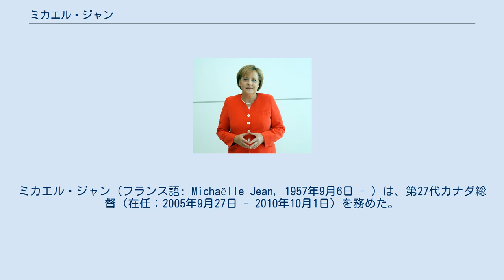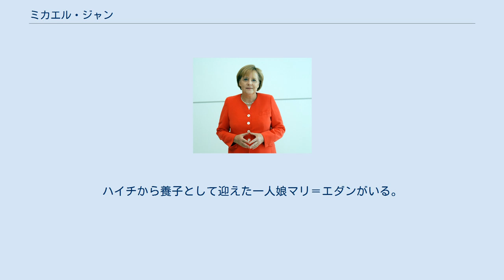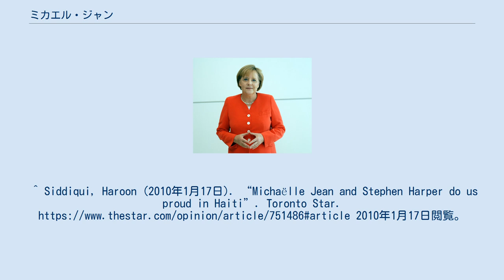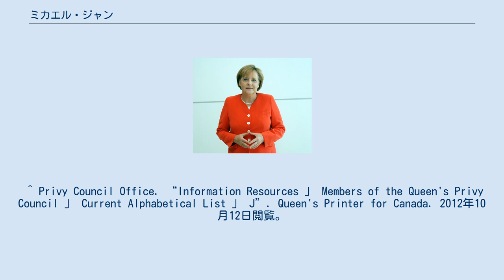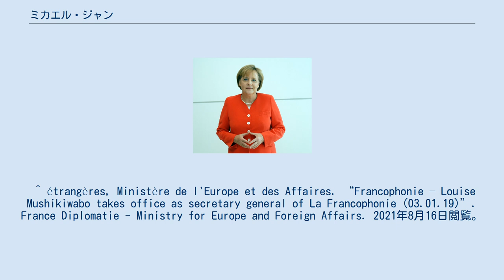ミカエル・ジャン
ミカエル・ジャン（フランス語: Michaëlle Jean, 1957年9月6日 - ）は、第27代カナダ総督（在任：2005年9月27日 - 2010年10月1日）を務めた。
ハイチ系カナダ人。
CBC（カナダ放送協会）の元ニュースキャスター。
現在は枢密院枢密顧問官。
 2005年8月4日に就任が決定し、カナダの女性総督としては3人目となった。
黒人としては初めてのカナダ総督となった。
初の中国系総督エイドリアン・クラークソンの後を引き継ぎ、ポール・マーティン首相に指名され、エリザベス2世に承認された。
総督はカナダ女王の代理を務める事実上カナダの元首であり、カナダ軍の名目上の最高司令官 (Commander-in-Chief) を兼ねる。
総督としての任期終了後、現在は枢密院枢密顧問官（終身職）。
 ハイチのポルトープランスに生まれる。
ジャンが最近和解した父はフランソワ・デュヴァリエ政権の下で拷問を受け、30年間家族と隔離された哲学者だった。
1968年にデュヴァリエ独裁政権下のハイチから難民として逃れた。
家族はセットフォード・マインズに移住した。
幼少期はカナダで少数の黒人であったために差別を受けたという。
 モントリオール大学でイタリア語、スペイン語、文学の学位を得、その後1984年から1986年まで修士学位を得ようとイタリアの比較文学の研究をした。
その後もフィレンツェ大学、ペルージャ大学、サクロ・クオーレ・カトリック大学などで文学と言語の研究のために学んだ。
 その傍ら、1979年から1987年にかけてジャンは暴力を受けた女性のシェルターで働いた。
後にはカナダの女性とこどものシェルターのネットワークの設立を支援した。
また、カナダへの移民を支援する組織でも働き、後にケベック州文化社会委員会でカナダの雇用と移民のために働いた。
そして移民女性としての経験を書き始めた。
 フランス生まれの映画製作者ジャン＝ダニエル・ラフォンとの結婚によりカナダとフランスの二重国籍を保持していたが、カナダ総督への就任に際し「カナダ総督および最高司令官としての職責に照らして」フランスの市民権を自発的に放棄した。
 また、2007年8月にはカナダ軍最高司令官として、アフガニスタンで作戦中の部隊を訪問した。
 2009年7月に訪日、明仁天皇と会談した。
 2010年のハイチ地震に際して、カナダ政府とメディアに対し支援要請と感謝を表明し、総督としてハイチに対する強力なメッセージを打ち出した。
翌月のバンクーバーオリンピックではカナダ総督として国際オリンピック委員会公用語の一つでもあるフランス語で開会宣言した。
その後ハイチ訪問を実現。
 総督としての任期終了後は2012年9月より、伝統として終身職である枢密院枢密顧問官に就いている。
 2015年1月より、フランコフォニー国際機関の事務総長を務めたが、自邸の改装への50万米ドルへの流用など私的と疑われる高額支出の数々が批判に遭い、再選されることなく2018年にて4年の任期を終了。
 英語とフランス語の他にイタリア語、スペイン語、ハイチ・クレオールが流暢で、ポルトガル語を読むことができる。
 詩人のルネ・ドゥペストルは叔父にあたる。
ハイチから養子として迎えた一人娘マリ＝エダンがいる。
ハイチ生まれであることを表現したジャンの個人紋章には、2体の人魚と貝があしらわれ、鎖は黒人奴隷の歴史を表している。
^ Siddiqui, Haroon (2010年1月17日). “Michaëlle Jean and Stephen Harper do us proud in Haiti”. Toronto Star. 2010年1月17日閲覧。
^ MacCharles, Tonda (2010年1月13日). “Governor General delivers tearful statement on Haiti”. Toronto Star.